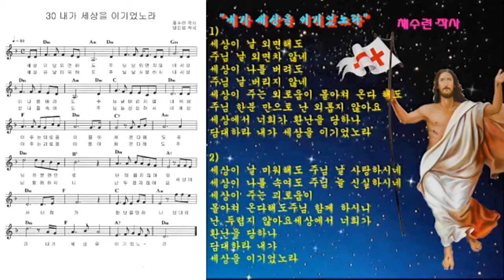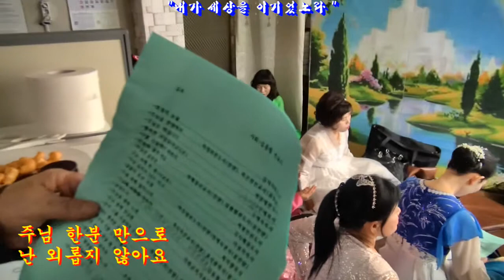유찬양 목사의 "내가 세상을 이기었노라"(사역문의:010-9191-0554/제4회 채수련 작사 모음 발표회 2부/호산나찬양치유센터/호산나 교회/2019년3월30일)